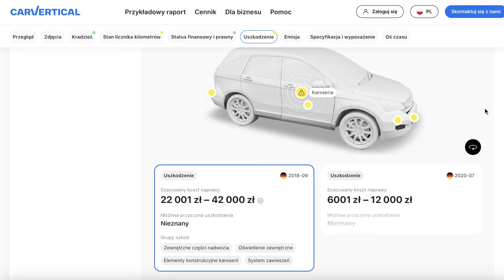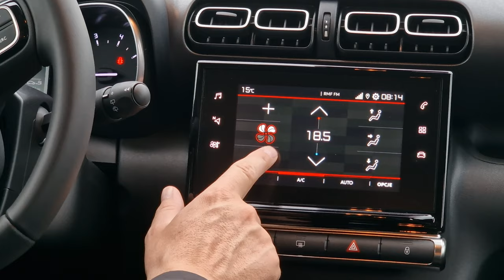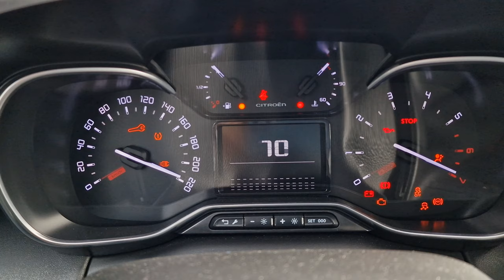Citroen C3 Aircross TEST 2023 pl | Rodzinny maluch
Bohater odcinka: Citroen C3 Aircross 1.2 Puretech 130 KM EAT6

Mówisz komfort - myślisz Citroen. Mówisz Aircross - myślisz... powietrzny krzyż? Skąd w ogóle ta nazwa? I czy ma ona jakieś znaczenie w przypadku francuskiego malucha?
No właśnie, czy aby na pewno malucha? Przez ostatni tydzień sprawdziłem C3 Aircross'a w warszawskich korkach oraz na trasie i mam do powiedzenia kilka rzeczy.
Zapraszam.

Spis treści:
0:00 - 0:56 Wstęp
0:57 - 1:41 carVertical
1:42 - 2:30 Dane techniczne
2:31 - 4:33 Bagażnik, przestronność
4:34 - 5:20 Start stop
5:21 - 7:09 Wady
7:10 - 8:46 Komfort, zawieszenie
8:47 - 9:10 Spalanie
9:11 - 10:02 Fotele
10:03 - 10:44 Wykonanie
10:45 - 11:15 Skrzynia biegów
11:16 -11:41 Wygląd
11:42 - 12:25 Cennik
12:26 - 13:41 Podsumowanie